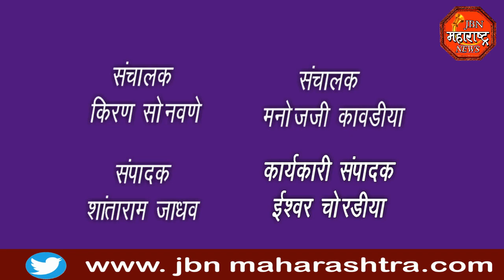jbn maharashtra news jalgaon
भूमिपुत्र असल्याची जाण ठेवत वैकुंठवासी हिरालाल बाबूलाल संचेती यांच्या तिन्ही मुलांनी कोरोना काळात शेंगोळा गावासाठी अन्नदान करून किंवा आर्थिक स्वरूपातील मदत देऊन गावाचे ऋण फेडण्याचे काम ते करीत होते. त्यामुळे गावाच्या वतीने या संचेती कुटुंबाचे कौतुक करत त्यांचा सत्कार करण्यात आला